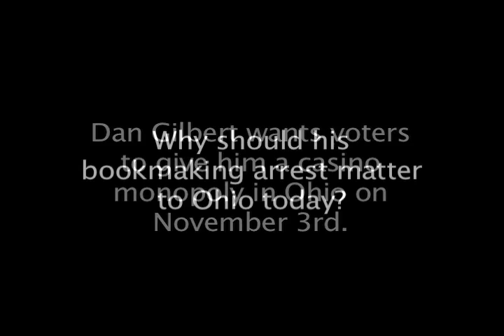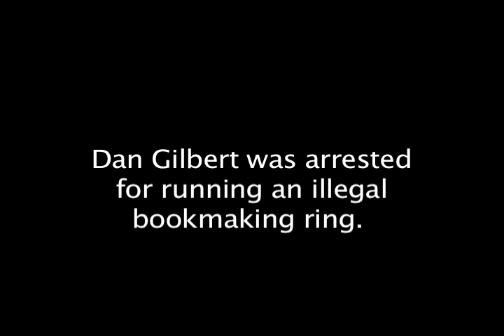ISSUE 3: Dan Gilbert v. Law Enforcement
Dan Gilbert is exposed as a liar by the Michigan State Police officer who arrested him for running a illegal book making operation.